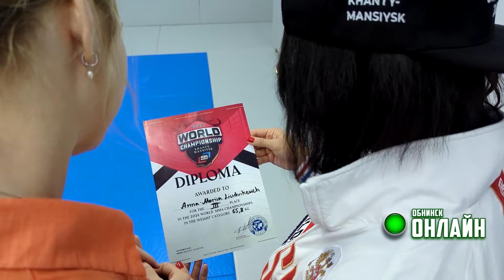27.11.2024. Обнинская спортсменка стала бронзовым призером на Чемпионате мира по ММА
В Ханты-Мансийске прошел Чемпионат мира по смешанным единоборствам. Более 150 спортсменов из 35 стран мира собрались вместе, чтобы побороться за звание чемпиона мира.

Сборная России заняла первое место в командном зачёте. Жительница Обнинска Анна-Мария Людвикевич вернулась домой с бронзовой медалью.

Наши коллеги пообщались со спортсменкой и её тренером: довольны ли таким результатом, какие впечатления остались от выступления.